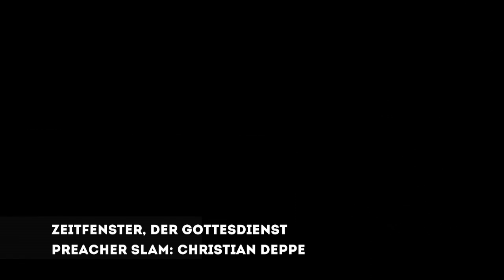Christian Deppe, Preacher Slam beim Zeitfenster-Gottesdienst, Aachen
Teilnehmer des Preacher Slams im Rahmen des Zeitfenster-Gottesdienstes am 13. Februar zum Thema: Und Gott lachte